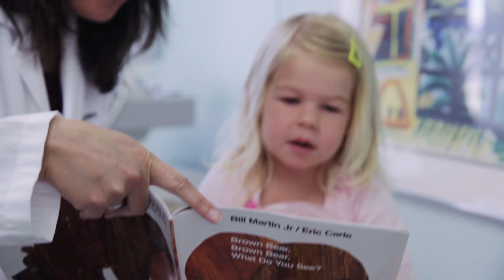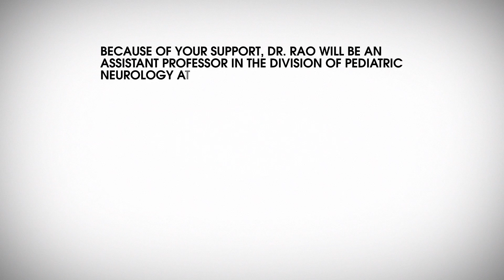EFGLA Care & Cure 2013: Benefit Documentary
This documentary was shown at our annual Care & Cure Benefit Dinner.